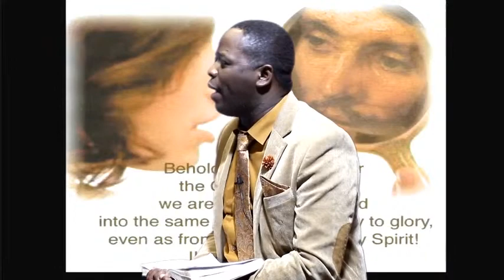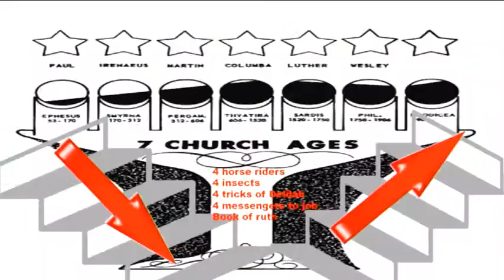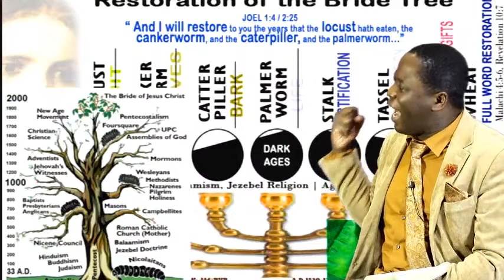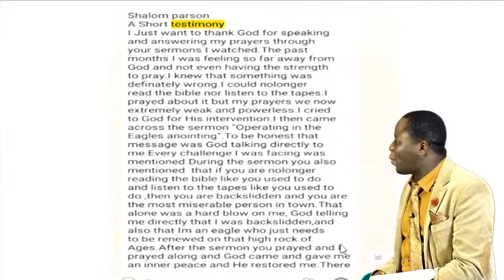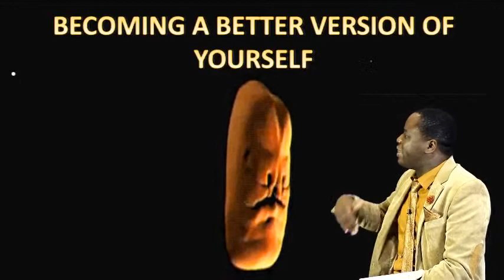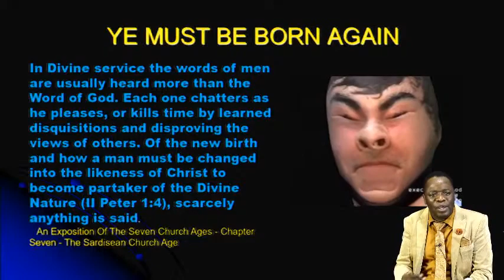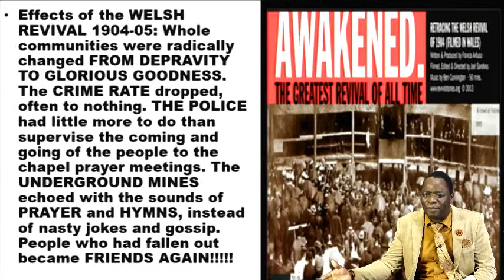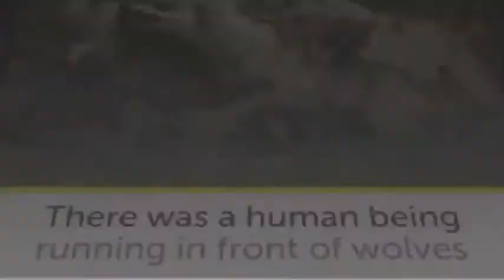God's power to transform Vs Devil's power to deform with Rev. Dr. N. Ngwenya